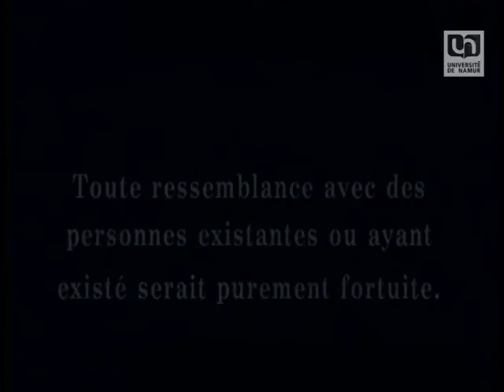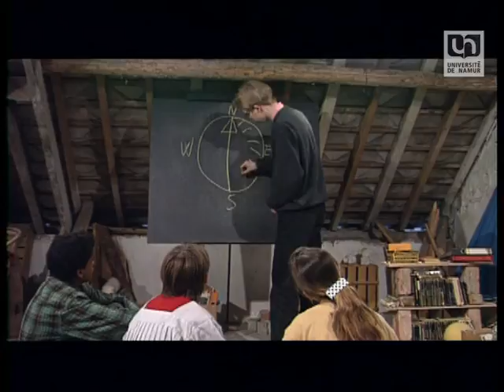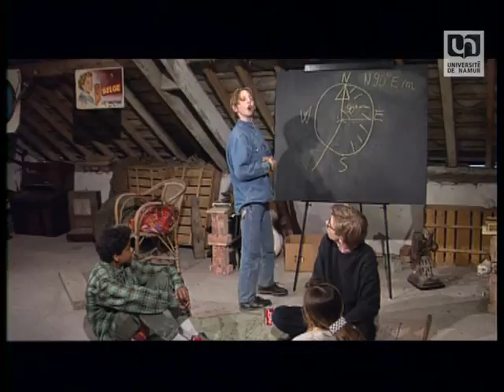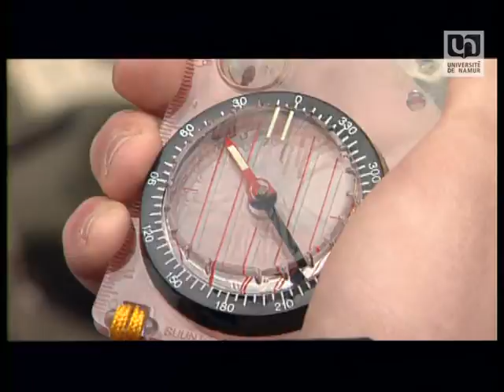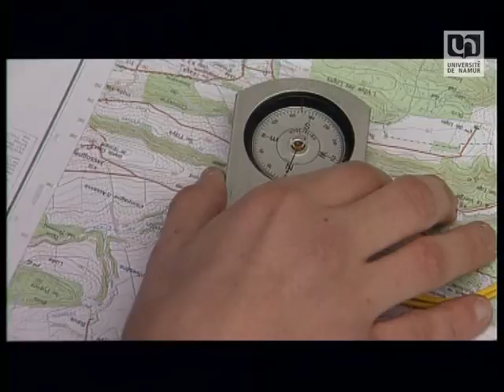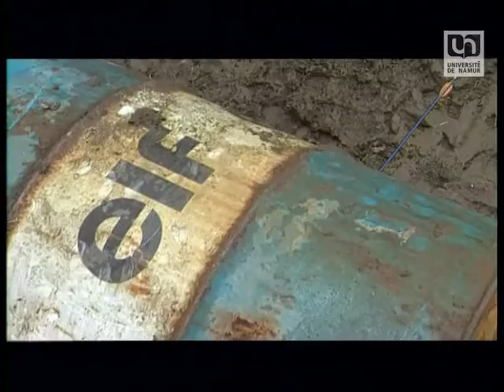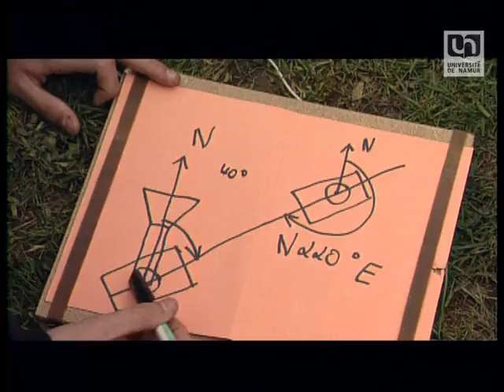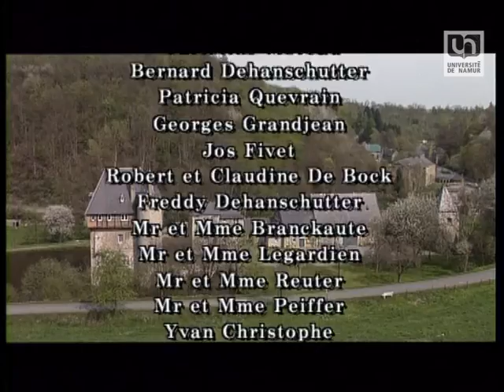A quoi sert une boussole ? ... mais à montrer le nord !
Réalisée par le SAT, juillet 1993.

Tout le monde a déjà entendu ou dit cette phrase. Pourquoi dès lors faire un film si c'est si simple ?
Savez-vous qu'il existe des boussoles dites "à aiguilles" et d'autres "à plateau" ?
Savez-vous que la graduation peut être croissante dans le sens des aiguilles d'une montre ou dans le sens inverse ?
L'objectif de ce film est de dévoiler les différents types de boussoles et leur utilisation.
Il explique comment lire les azimuts, comment se localiser sur le terrain et sur la carte.
Pour aider à sensibiliser les enfants, il a été réalisé autour d'une fiction. L'histoire est celle du vol de la statue d'un Vierge qu'un voleur cache. Et il défie le maire de la retrouver. Heureusement, quelques enfants du village prennent l'affaire en main …